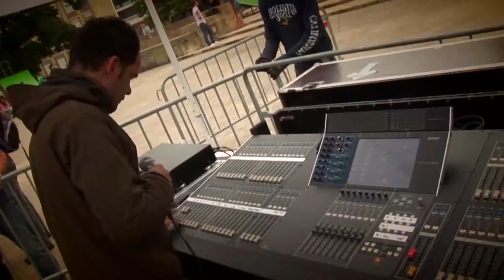Red Bull Brandwagen Rockt den Schulhof 2011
Red Bull Webclip produced by eye-dea.at